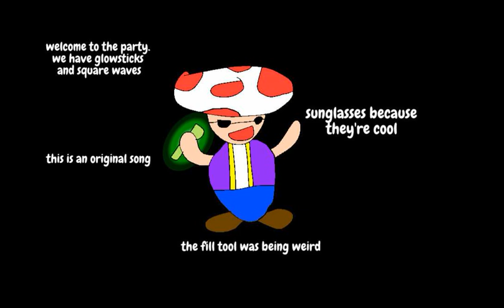Glowsticks (read description)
This is an original song and it's free to use. Just make sure to credit me please.
wow that's long.
Image made using this time without any png's that might be copyrighted